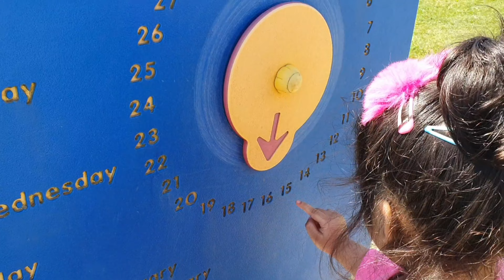Saint catherine's park || lucan Dublin park || kids outdoor playarea || family time fun time